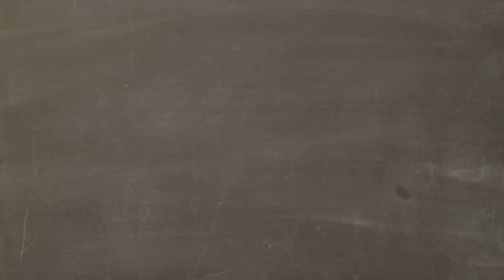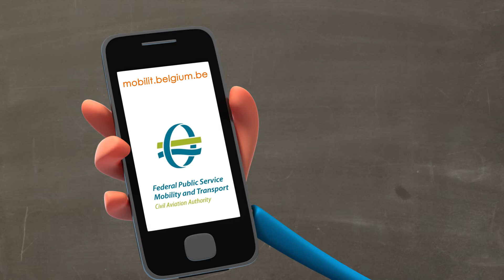Voiture d’occasion ? Conseils utiles pour l'achat …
Découvrez cette vidéo pratique reprenant de nombreuses informations pour un achat en toute tranquillité …